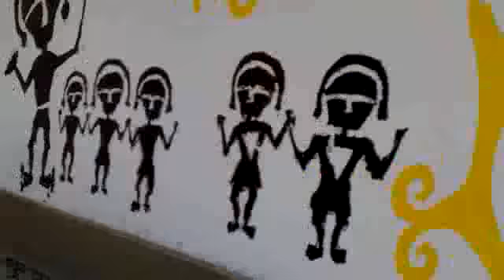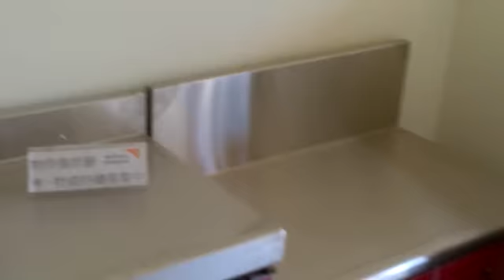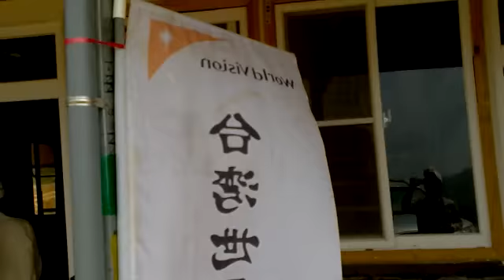Qik - 瑪家農場示範屋！ by 幸福屏東 影音直播部落格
Streamed by 幸福屏東 影音直播部落格 in Taiwan.